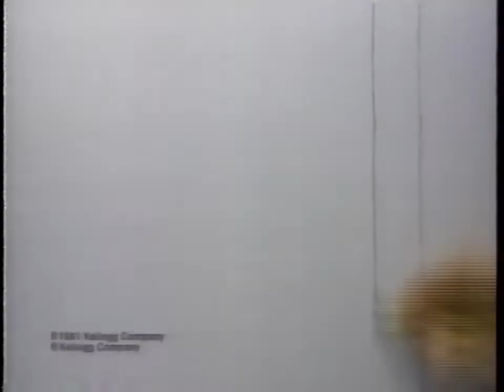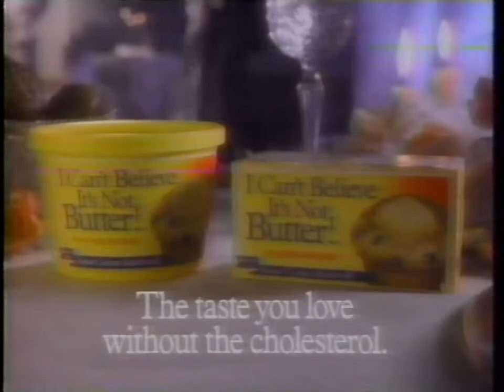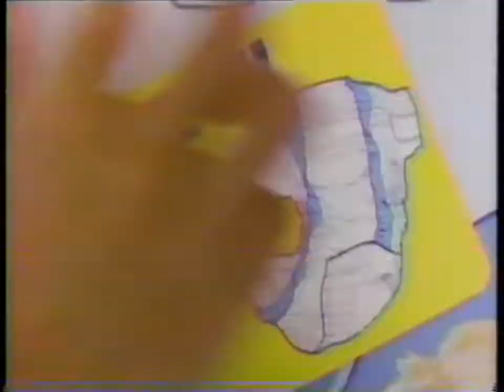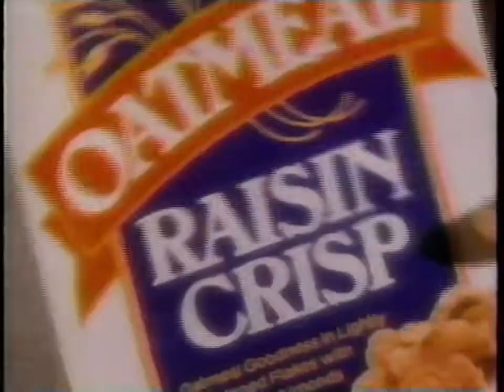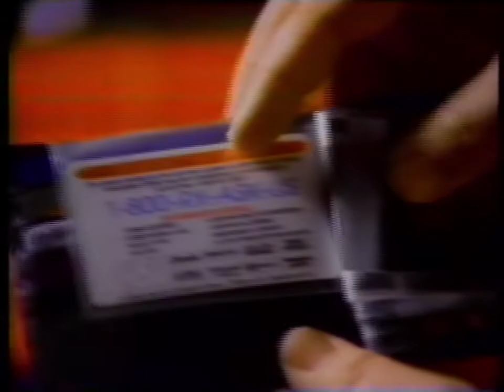WSLS-10 (NBC) Commercial Breaks, April 1991 part 2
During "Another World"